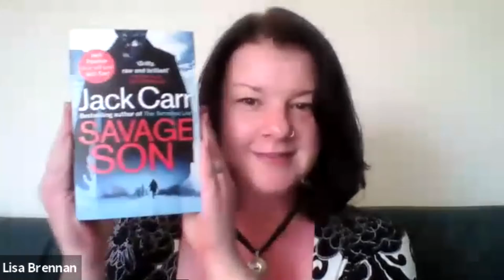Interview with thriller author Jack Carr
Thriller author Jack Carr chatted to us in a pre-recorded interview about his latest book 'Savage Son' and the new TV series starring Chris Pratt based on his titles.

This interview is part of our Autumn book festival. You can book onto any of our author events through our

Love these author talks? Support us